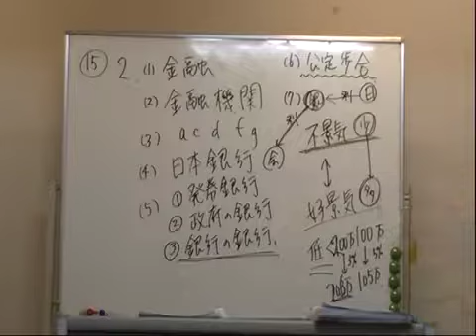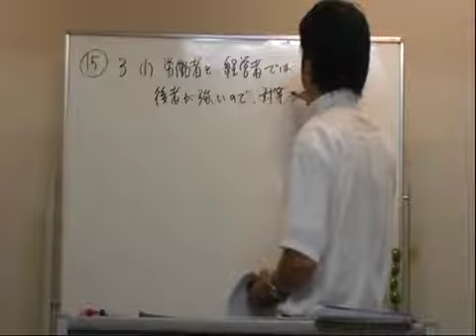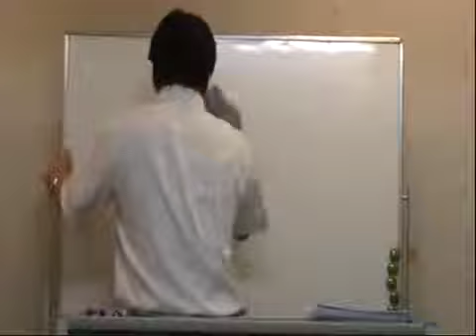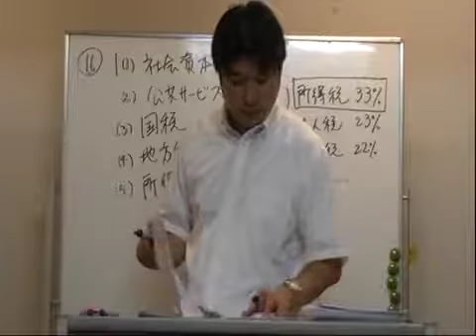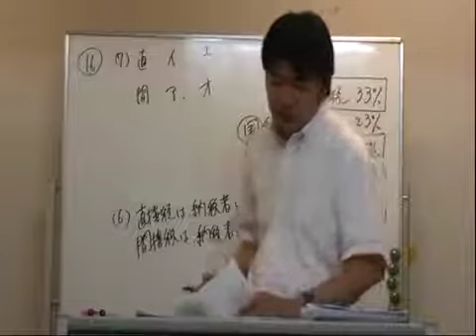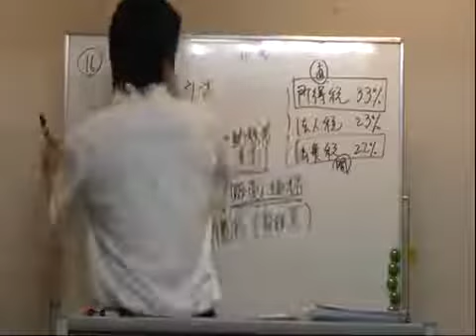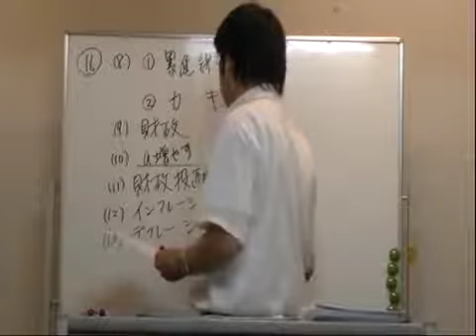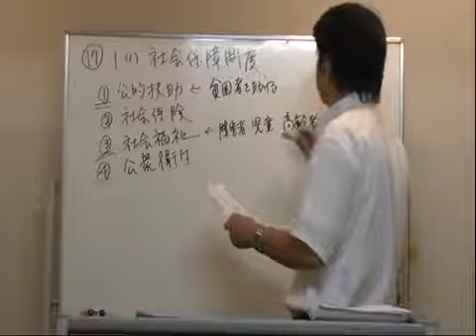社会科 公民 問題演習3 後半1